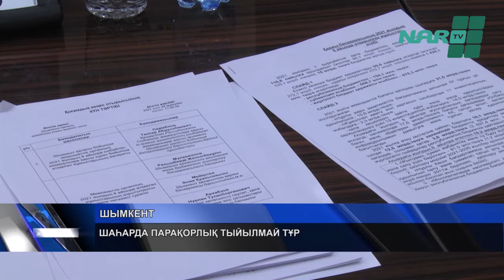ШАҺАРДА ПАРАҚОРЛЫҚ ТЫЙЫЛМАЙ ТҰР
Үшінші мегаполисте 29 мемлекеттік қызметкер қылмыстық жауапкершілікке тартылып, он алтысына сот үкімі шыққан. Бұл туралы сыбайлас жемқорлыққа қарсы іс-қимыл агенттігіні Шымкент қаласы бойынша департаменті басшысының бірінші орынбасары Талғар Серікбаев қоғамдық кеңестің кезекті отырысында мәлімдеді. Жалпы жиында мемлекеттік орган басшылары  4 мәселе бойынша атқарған жұмыстарына есеп беріп,  кеңінен талқылады.